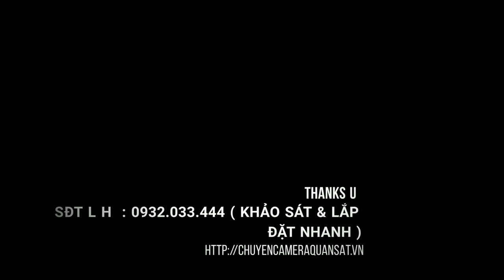Lắp đặt camera quan sát cho tiệm spa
thanks U
Sđt L H  : 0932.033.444 ( khảo sát & lắp đặt nhanh )